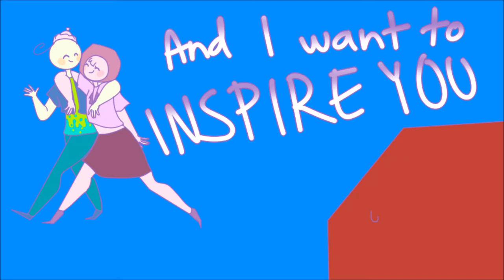( MAP ) strong in the real way 15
Sorry for spam lol